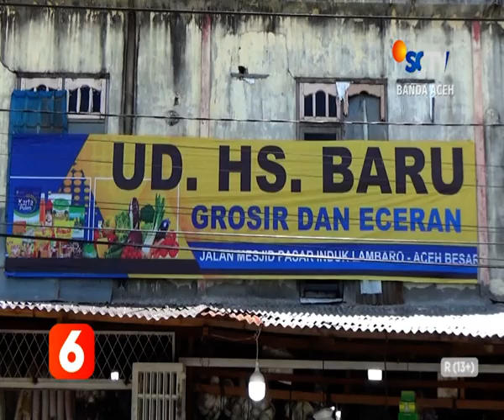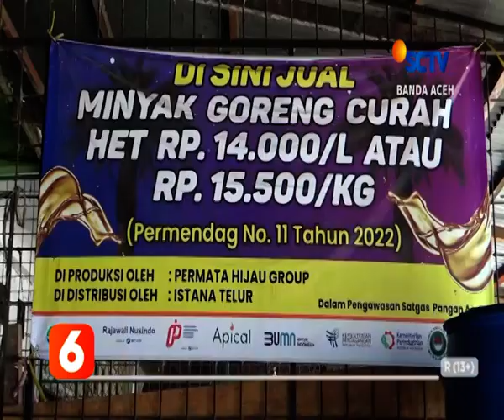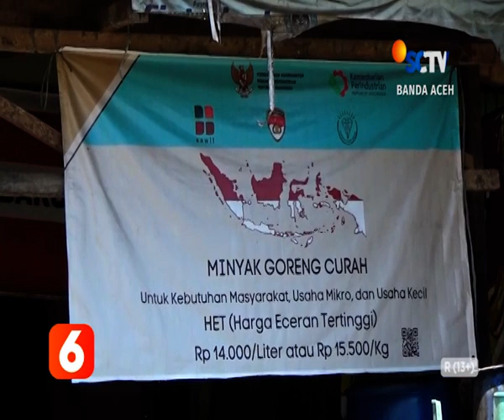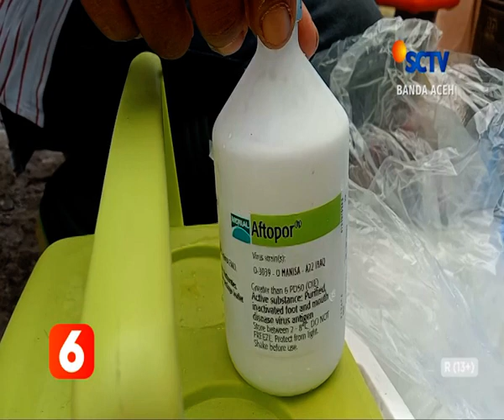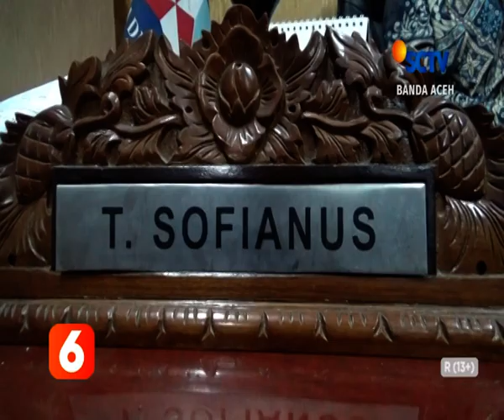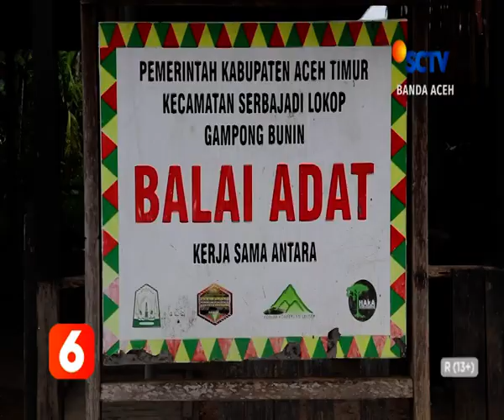BERITA ACEH 30 JUNI 2022